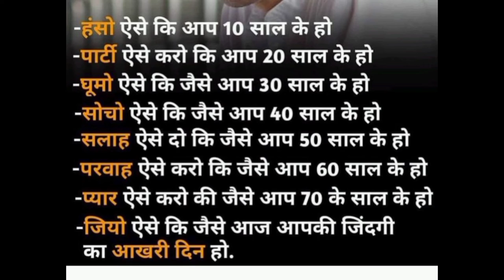जियो ऐसे कि जैसे आपकी जिंदगी का आखिरी दिन हो । motivational video! जिंदगी जिने का असली तरीका।